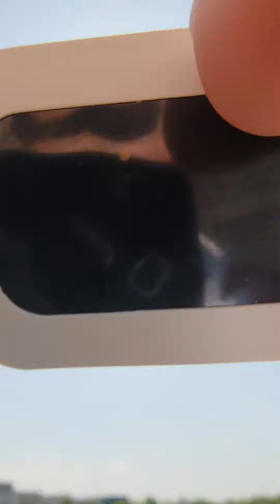Solar Eclipse April 8 2024 1:00 PM TO 2:00PM AT EPIC CENTRAL GRAND PAIRE TX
April 8th 2024 solar Eclipse watch party at epic central in grand paire tx life Time event